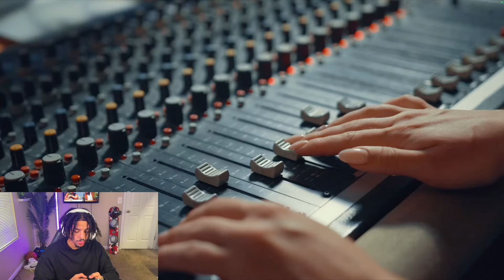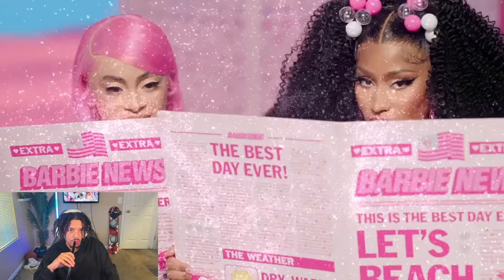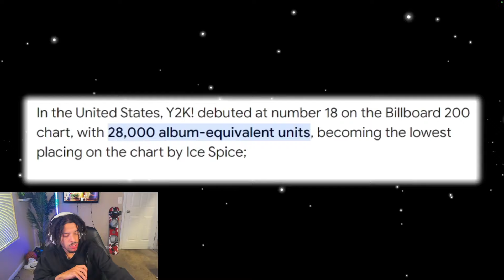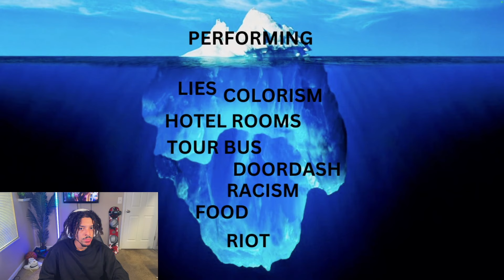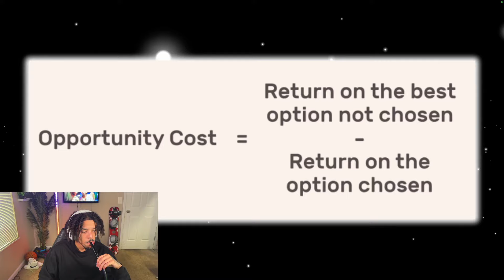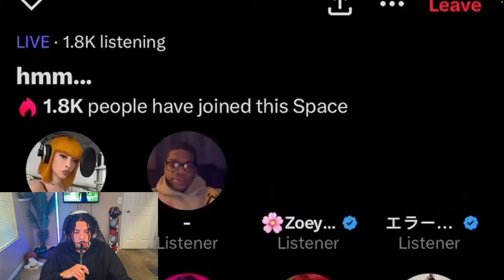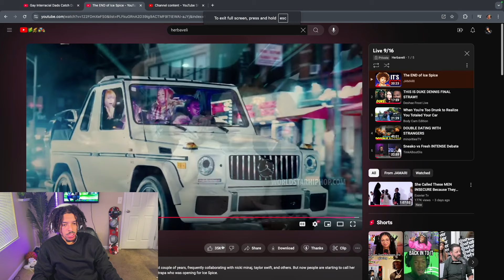Herbaveli Reacts To The END Of The Ice Spice EMOTE!